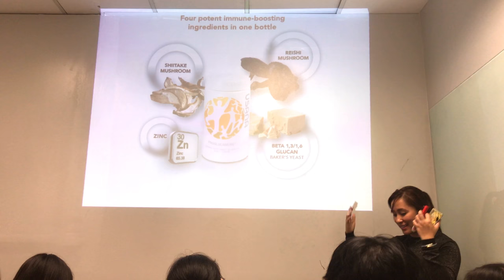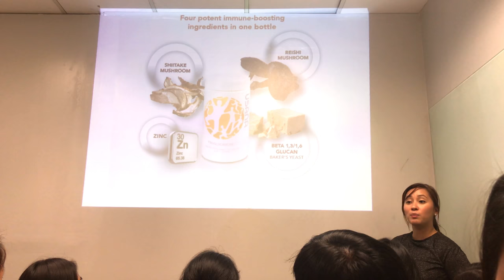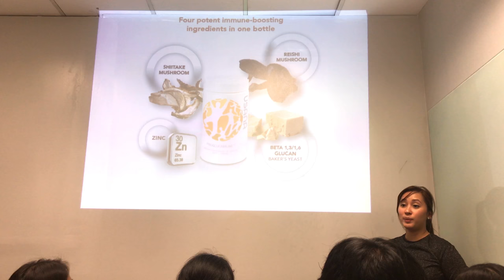Products 101 (12/19) : Proglucamune